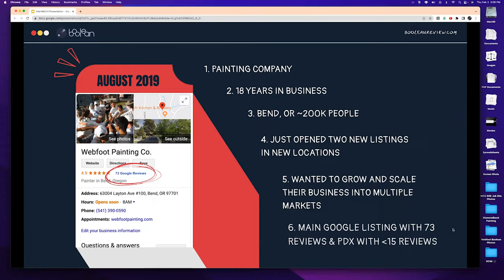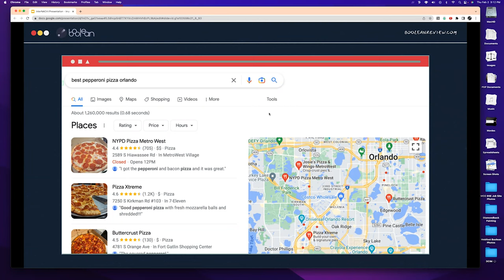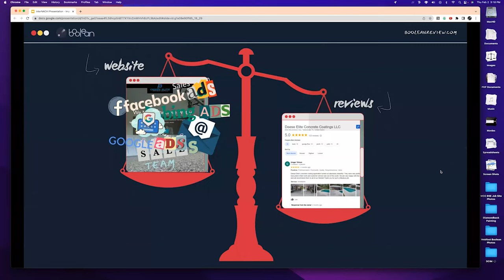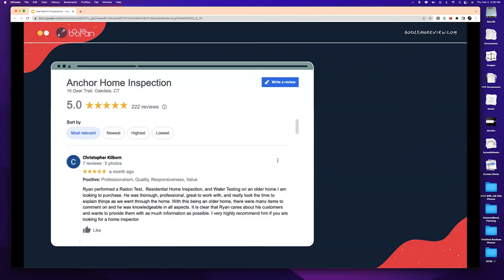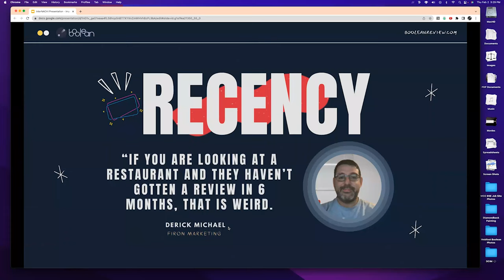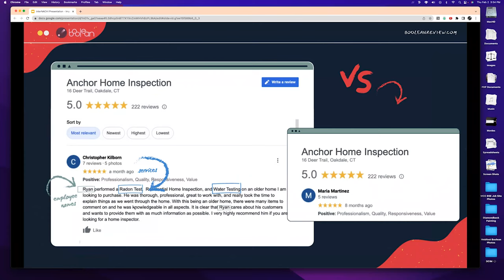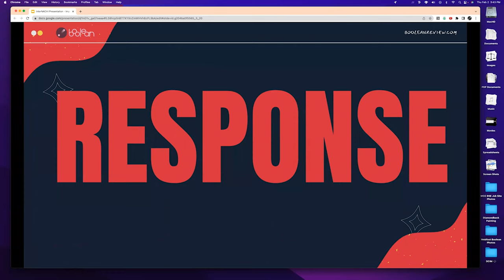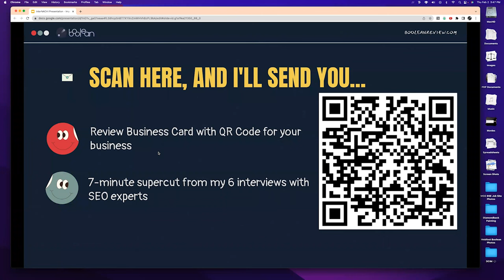“Leveraging Your Google Business Profile to Attract Leads” Webinar with Natalie Kiefer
Join Boolean's Director of Business Development, Natalie Kiefer, as she goes over the different ways to optimize your Google reviews for quality, not just quantity – a largely untapped tool for home inspectors to use to dominate their local market. Learn how your listing can engage prospective clients and how to make your Google Business Profile find them for you!